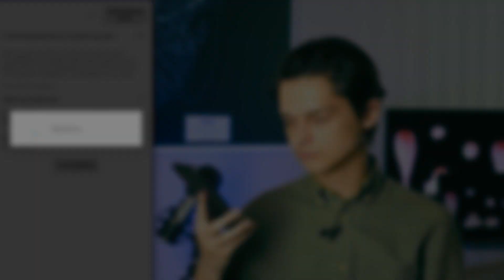Запускаем игры с Symbian и N-Gage на Android. Эмулятор EKA2L1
Если вы из тех, кто любит время от времени ностальгировать и вспоминать зеленую траву прошлого, вопрос эмуляции Symbian явно всплывал в вашей голове. Увы, огромная библиотека уникальных игр канула в лету вместе с самой платформой. Или нет? Оказывается, поиграть в те самые версии Bounce 3D и Gish Reloaded может каждый — достаточно иметь под рукой Android-смартфон и немного времени.